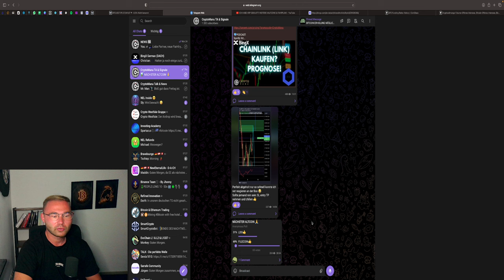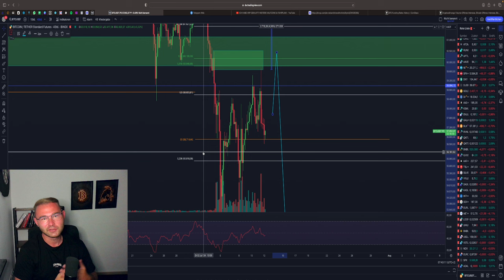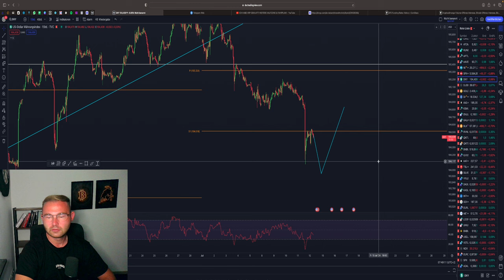BITCOIN SHORT AUF 53K?! GOLD & DAX VOR SHORT SZENARIO!